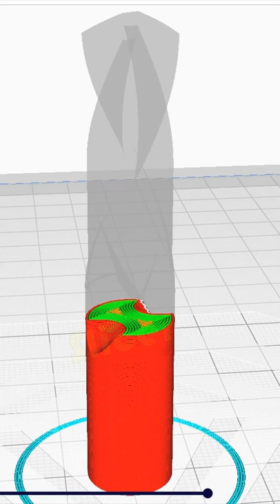Educational project: 3D printed twist drill - what do you think, can it drill anything?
This work started as fun, but later as EDUCATIONAL project for my students. What do you think, can this 3D printed tool drill something? Find the answer in the video. (spoiler: the secret is in hardness of tool and drilled material) STL can be downloaded